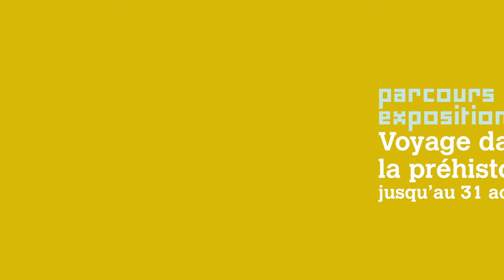Visuel animé du guide de l'été 2014 des Champs Libres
Le visuel de couverture du guide de l'été 2014 animé par Jean-Jacques Dusuzeau du Jardin Graphique (Rennes).